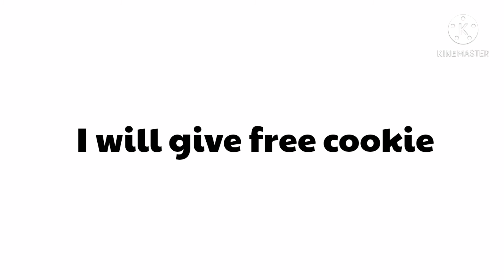Only verified YouTubers can comment on this video.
yes ONLY verified YouTubers xD